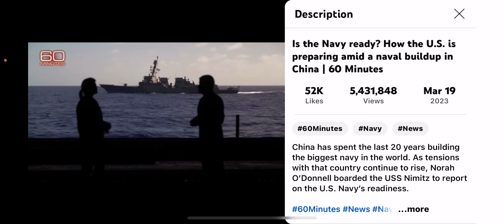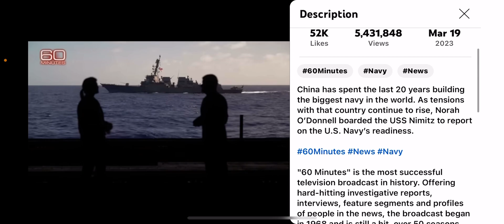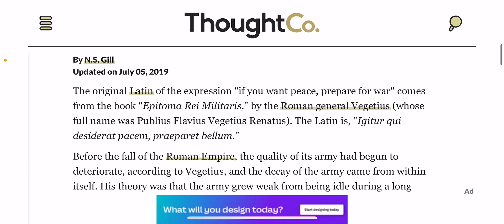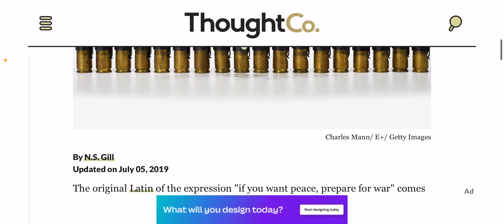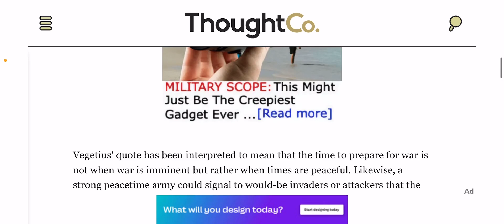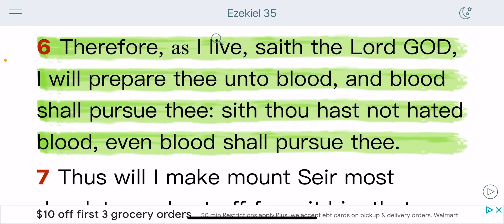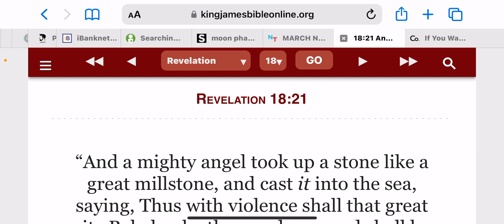If you want peace prepare for war